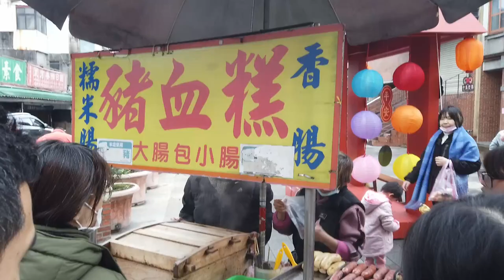2024年2月9日 台湾の旧正月の様子。過年時候的迪化街。新年快樂。台灣 台北市 迪化街 台北迪化街問屋街の雰囲気。大晦日。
新年快樂！